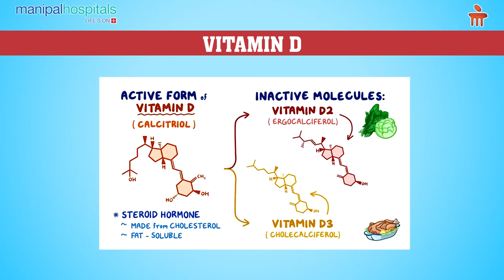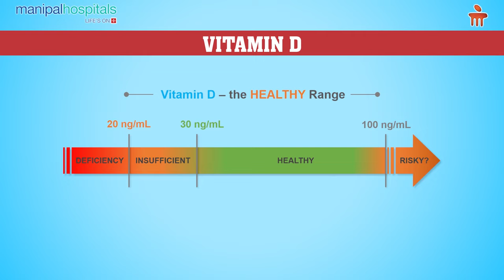All About Vitamin D | Vitamin D Deficiency | Dr. Harika Uppalapati | Manipal Hospital Vijayawada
Dr. Harika Uppalapati, Consultant – General Physician, Manipal Hospital Vijayawada, shares details on the causes, symptoms, and complications of vitamin D deficiency.

She also shares some insights on the various sources of vitamin D to combat its deficiency.